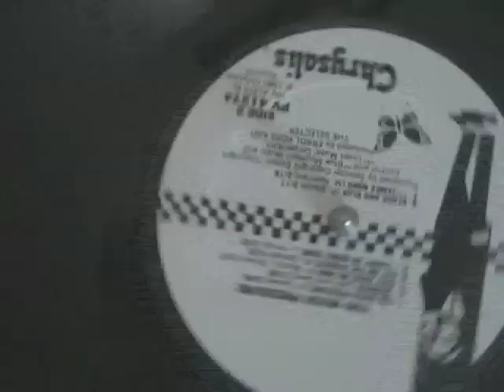This is Ska Episode 2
This is SKA! Classic and modern interviews and videos of the ska bands you LOVE like the Pietasters and Skankin' Pickle!